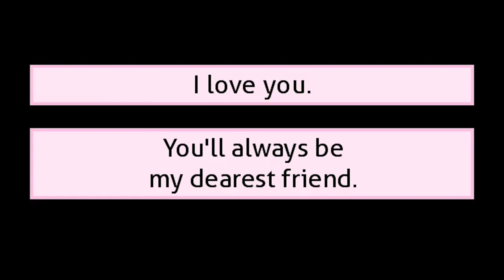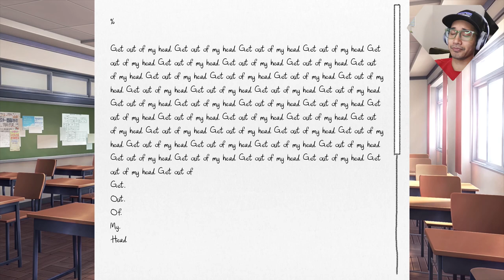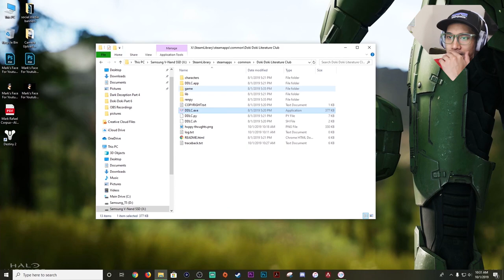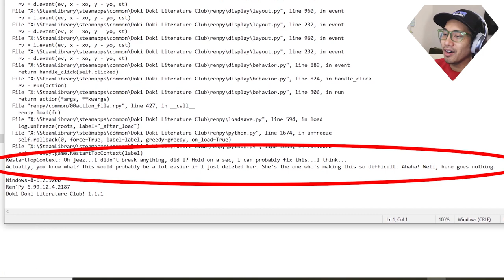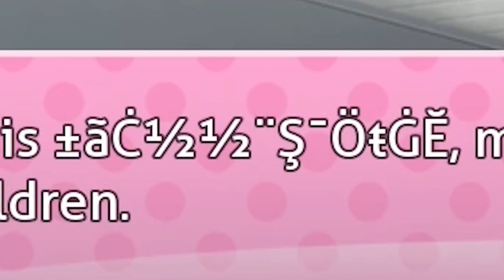Doki Doki Literature Club Part 7 - There's something wrong with her neck...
I lied - the Hentai is BACK and it's in FULL force. I won't say anything about the video except that you MUST watch it because it's filled with NEW, HOT & SPICY MEMES. Oh, and TERRIBLE things happen now.

I'm super excited about what's ahead of us CAUSE it ONLY TOOK 6 PARTS for it to get good!

YO! FOLLOW THE TIK TOK ► @markyfbabymfb

Follow me through my journey on quitting the nicotine addiction: currently on Day 3!

You could download this (free) game and play to by clicking his